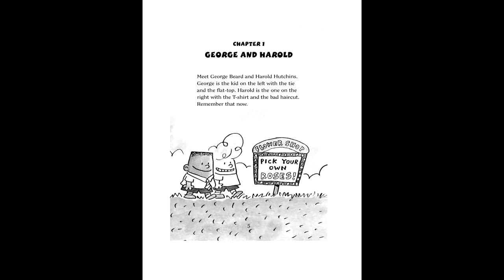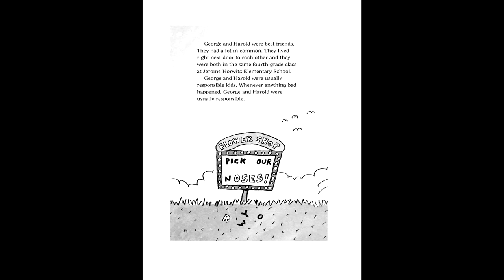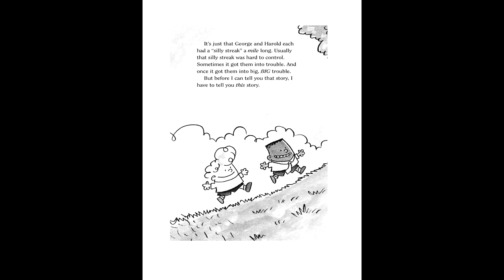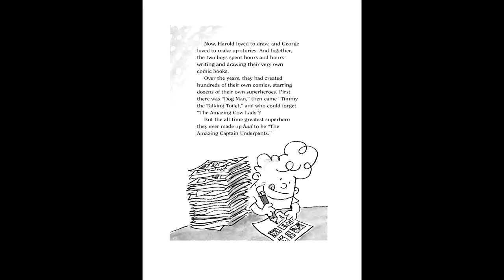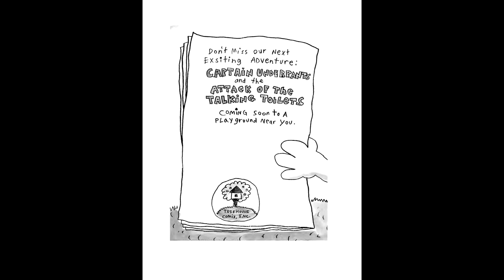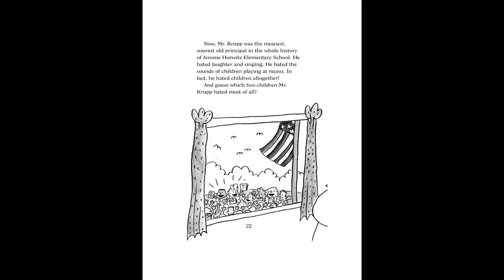The Adventures of Captain Underpants Audiobook (Book 1)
Prepare to go on a wild ride with Captain Underpants! Join us as we embark on a hilarious journey through the pages of this classic children's book. With the complete audiobook, you can relax and enjoy George and Harold's whimsical adventures and their comic-book creation. This is an excellent way to introduce young listeners to the world of books or to relive childhood memories for anyone.

The vivid narration, sound effects, and character voices bring the story to life, making you laugh out loud. The humour is suitable for both children and adults, making it a great family-friendly listening experience. This audiobook will keep you hooked from beginning to end, thanks to an engaging storyline and unforgettable characters.

So don't put it off any longer; start listening now and have a great time with Captain Underpants! Whether you're on a long car ride, relaxing at home, or simply need a break from your busy life, this audiobook will keep you entertained and laughing for hours.

00:00 - The Adventures of Captain Underpants
00:24 - Chapter 1: GEORGE AND HAROLD
02:12 - Chapter 2: TREE HOUSE COMIX, INC.
04:14 - Chapter 3: THE ADVENTURES OF CAPTAIN UNDERPANTS
07:48 - Chapter 4: MEAN OLD MR. KRUPP
08:58 - Chapter 5: ONE DAY VERY, VERY SOON
13:20 - Chapter 6: BUSTED
16:59 - Chapter 7: A LITTLE BLACKMAIL
19:52 - Chapter 8: CRIME AND PUNISHMENT
23:14 - Chapter 9: FOUR-TO-SIX WEEKS LATER
24:09 - Chapter 10: THE 3-D HYPNO-RING
27:17 - Chapter 11: FUN WITH HYPNOSIS
31:08 - Chapter 12: OUT THE WINDOW
32:42 - Chapter 13: BANK ROBBERS
35:22 - Chapter 14: THE BIG BANG
38:05 - Chapter 15: DR. DIAPER
41:07 - Chapter 16: THE EXTREMELY GRAPHIC VIOLENCE CHAPTER
43:09 - Chapter 17: THE ESCAPE
46:02 - Chapter 18: TO MAKE A LONG STORY SHORT
46:11 - Chapter 19: BACK TO SCHOOL
50:35 - Chapter 20: THE END?